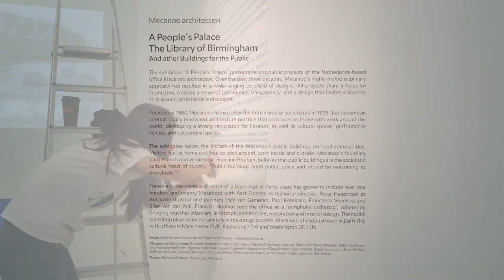Mecanoo: A People's Palace - Aedes ArchitectureForum (timelapse)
On Saturday October 18th, the exhibition “A People's Palace” will open at the Aedes Architecture Forum, Berlin. “A People's Palace” exhibits models and movies of recent public buildings by Mecanoo, including the Library of Birmingham. Aedes Architecture Forum, founded by Kristin Feireiss, is one of the most prominent international platforms for architecture and urban design.

Location Aedes am Pfefferberg, Christinenstr. 18-19, 10119 Berlin
Exhibition dates 19 October - 27 November 2014
Opening Saturday 18 October 2014, 6:30 pm
Opening hours Tues-Fri 11 am-6:30 pm, Sat-Sun 1-5 pm
Lecture by Francine Houben Saturday, 18 October, 4:00 pm